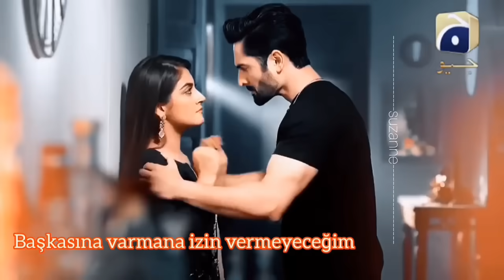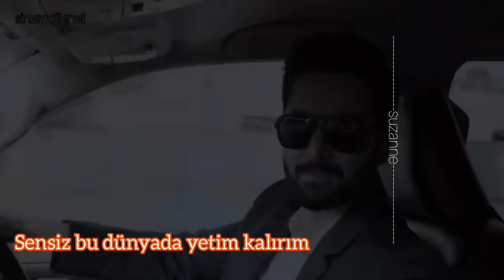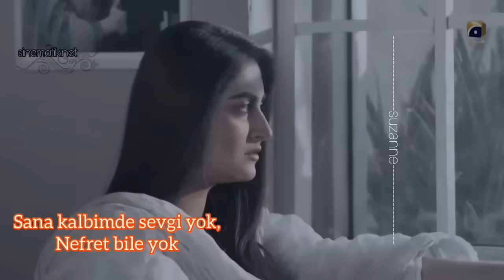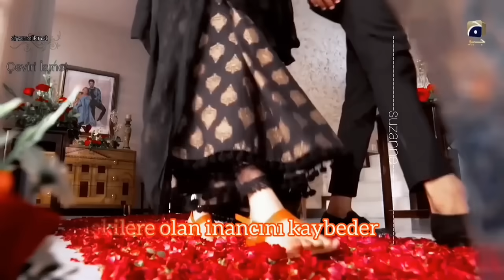Pakistan Klip ( Türkçe Altyazılı) / Sadece Tokat Attığı İçin Kıza Yapmadığını Bırakmadı